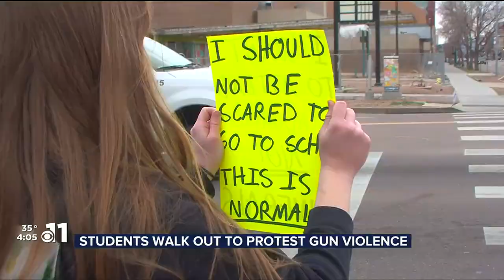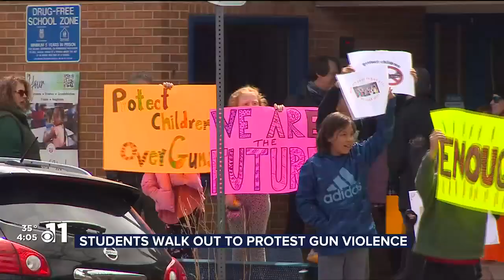WATCH: Southern Colorado students walk out to protest gun violence in schools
Students at a number of schools in southern Colorado walked out of their classes Wednesday.